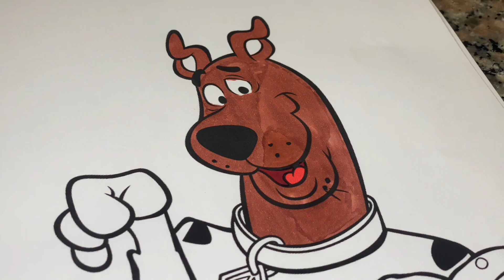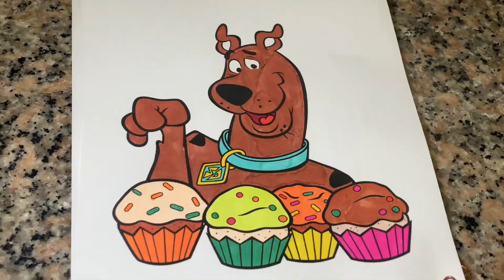Scooby Doo cupcake coloring page gamebread - music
Coloring Scooby Doo fun coloring page/pages cupcakes, bright colors ￼